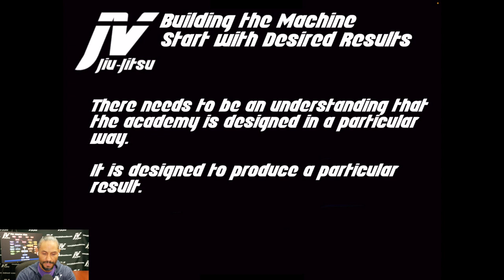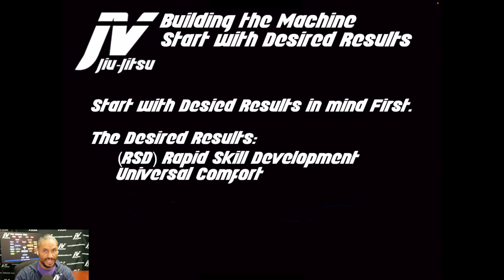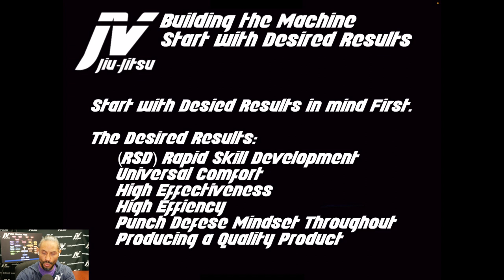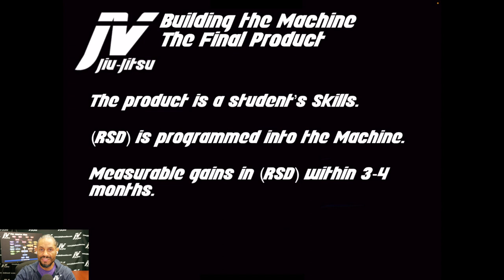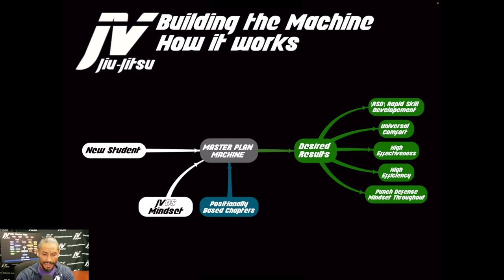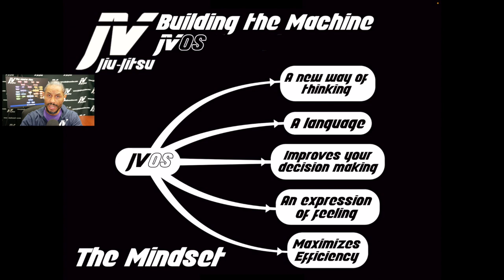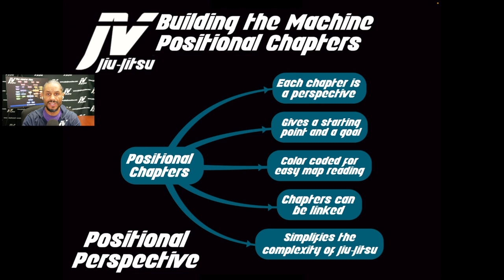E26 MPLS What Makes Us Different?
My goal in teaching has always been to help the students understand what I am doing as fast a possible.  The question becomes, how do we do this?  I believe that I have a system which makes students improve quickly as well as develop well rounded and practical skills to defend themselves. In this video I discuss some of the secret formulas which allow this to happen.

The goal of the academy is to arm the students with the skills both mentally and technically for them to be able to defend themselves.
Instead of teaching a set of moves or techniques, we focus on the desired results first.  Once we know what we want to develop, the goal is to develop the system which is duplicatable that allows students to reach their goals.

In this video I will explain what makes our academy and our system different than any other academy in the world.